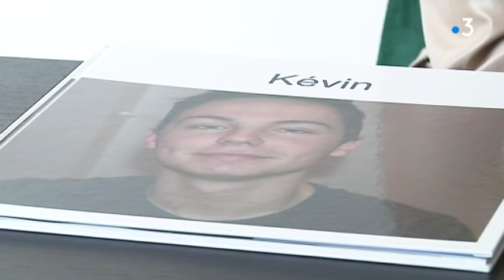Assassinat de Kévin à Mourmelon : la commanditaire présumée remise en liberté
La jeune femme suspectée d'avoir organisé l'assassinat de Kévin à Mourmelon-le-Grand il y a un an, a été remise en liberté ce jeudi 13 juin après une erreur de procédure. La mère de la victime est abasourdie par la nouvelle.